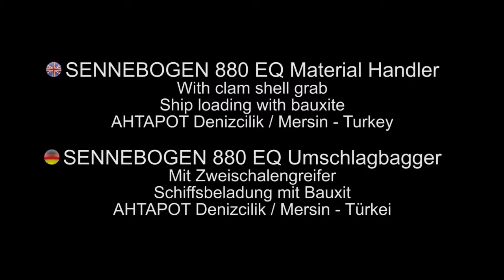SENNEBOGEN Material Handler 880 EQ with clam shell grab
SENNEBOGEN Material Handler 880 EQ with clam shell grab - Manipuladora SENNEBOGEN 880 EQ em manipulação portuária